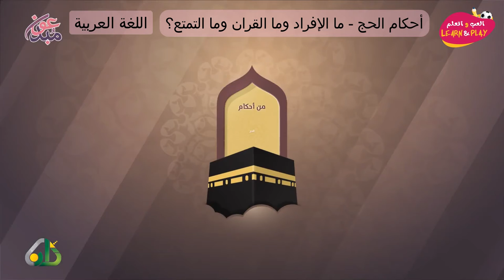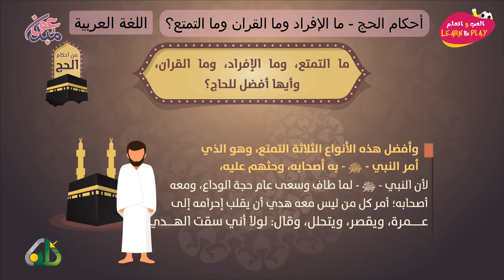أحكام الحج ما الإفراد وما القران وما التمتع؟